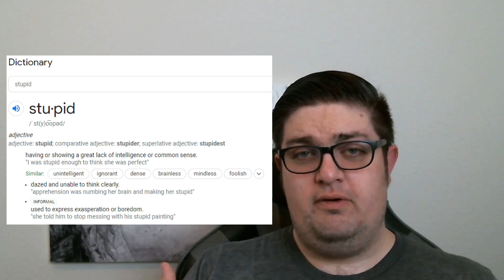Tyzzit's American Noise - Ignorance and Stupidity [Episode 0.5] Don't be either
Apology, fun in between less time-consuming videos :D